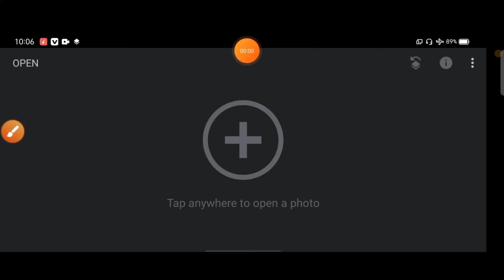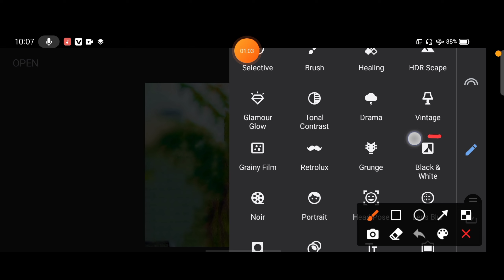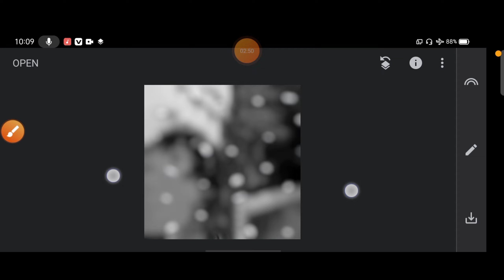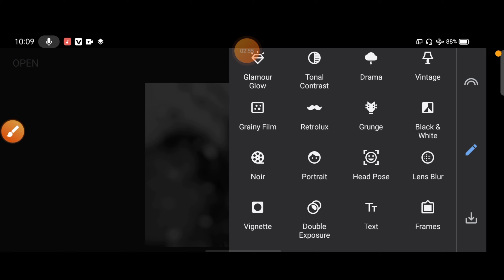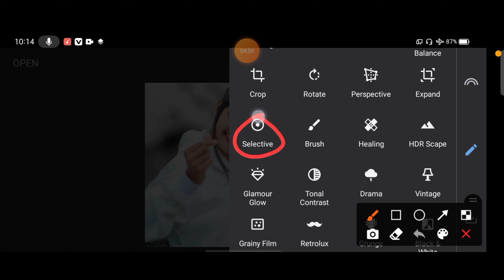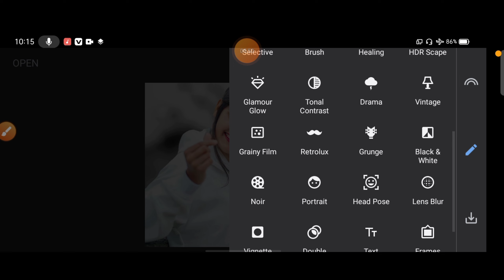Snapseed Oil Pant Face Smooth Photo Editing Toturial | Snapseed Skin Smooth Best Photo Editing Trick